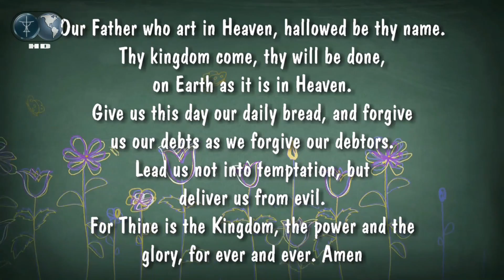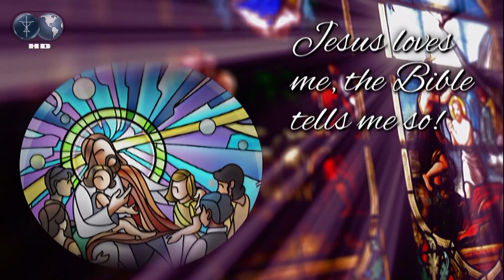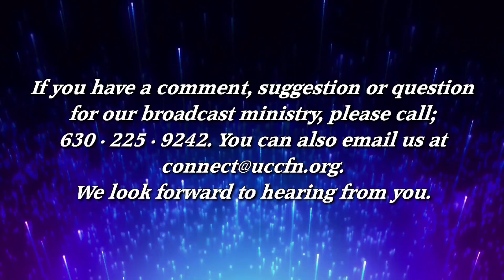February 5th, 2017 Sunday Morning Worship Service